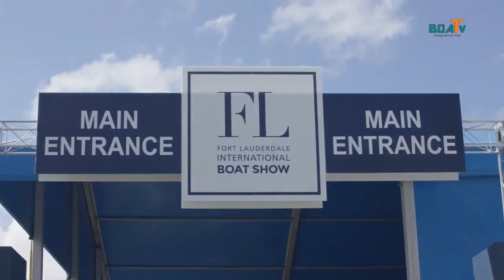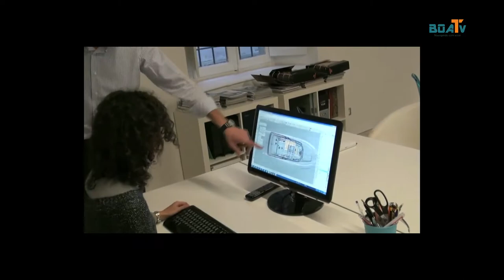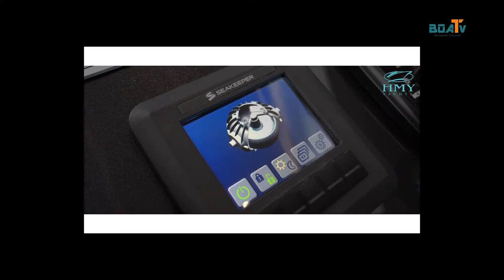Deta Na Moral entrevista Paolo ferragni, designer da Okean Yachts